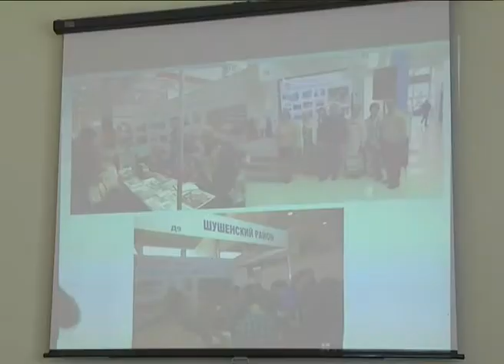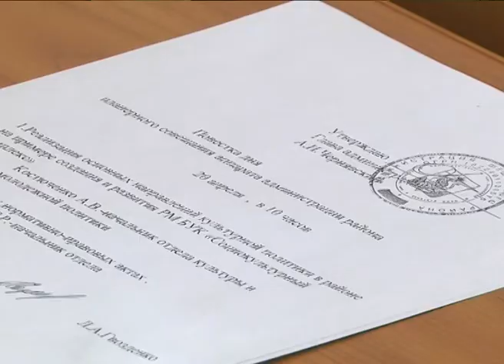ПЛАНЕРНОЕ СОВЕЩАНИЕ АППАРАТА АДМИНИСТРАЦИИ ШУШЕНСКОГО РАЙОНА